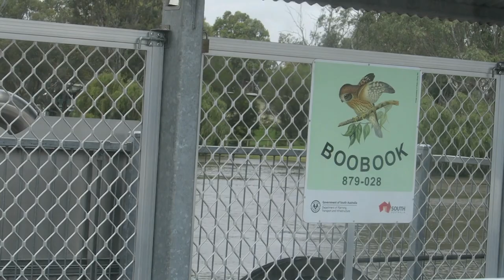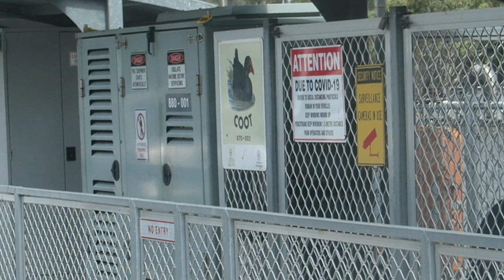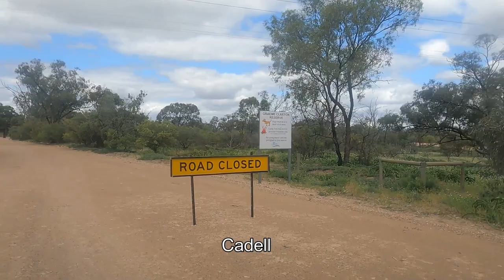Flood Update River Murray. Blanchtown, Morgan & Cadell. Includes photo comparisons 1 week to 1 year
This week I check out the flood levels up around Morgan & on the way up we check out a few water level comparisons at Bowhill, Walkers Flat & Swan Reach.